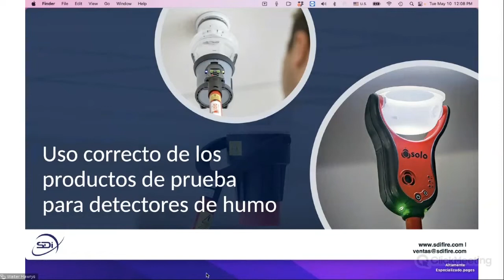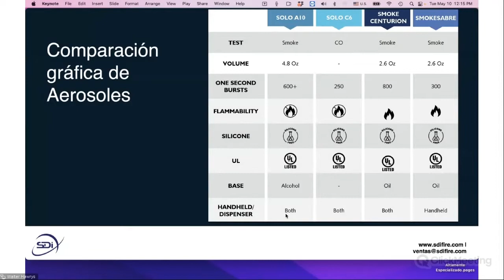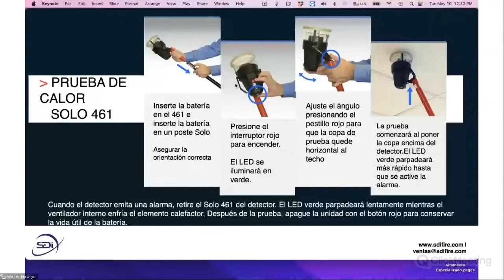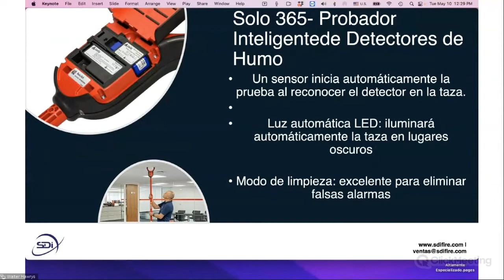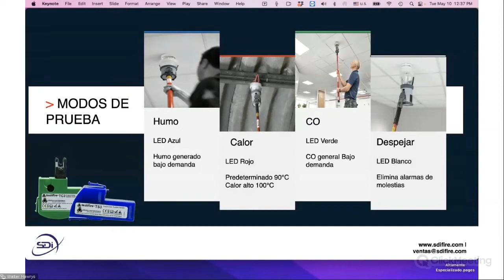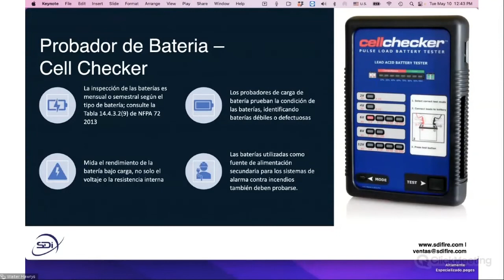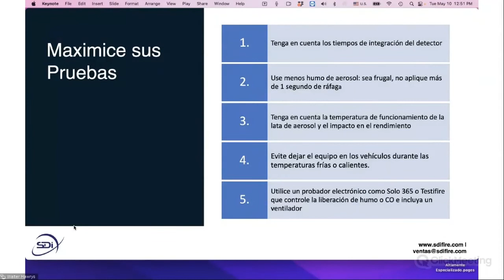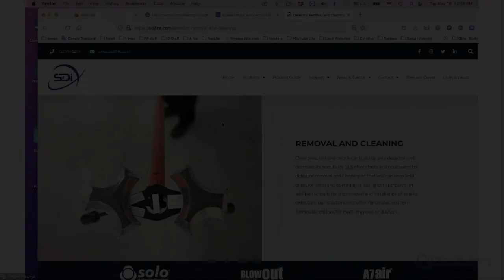Pre-Certificación SDI - Uso correcto de productos de prueba de detectores de humo 2022/05/10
Tema
- Como usar aerosoles, cabezales, pertigas telescopicas y cell checker de SDI para maximizar el numero de pruebas y hacer mejores practicas para la seguridad de los técnicos

0:00 Presentación Inicial